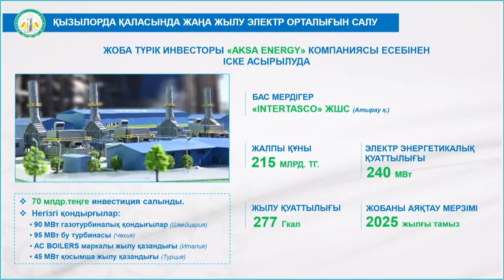Видеодайджест: «Главные события недели» №105